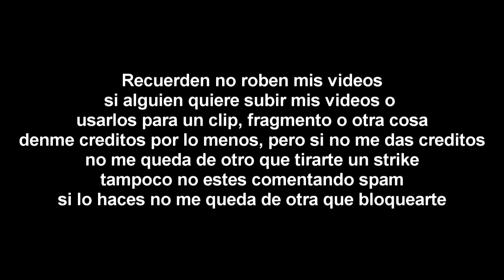[FALSO] Pantalla antipiratería de Azteca Trece (México, 1998-2007)